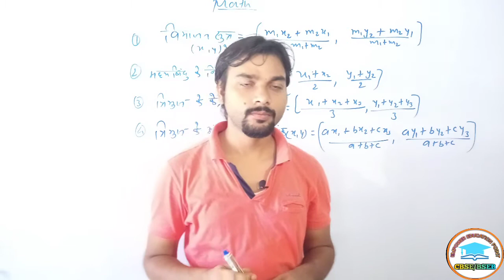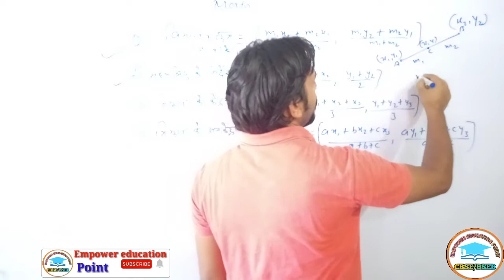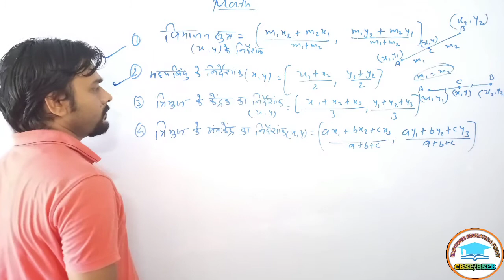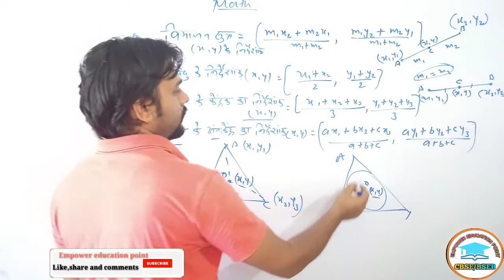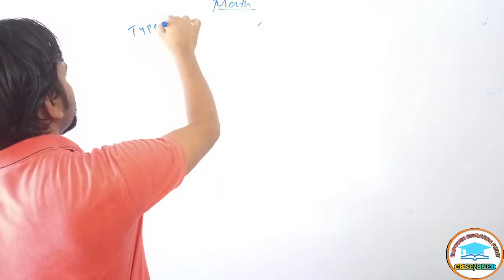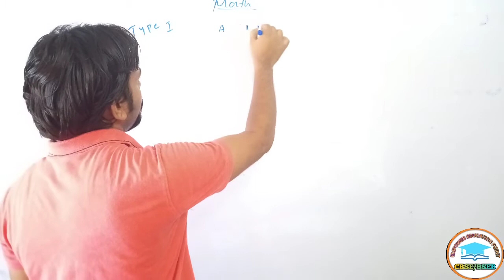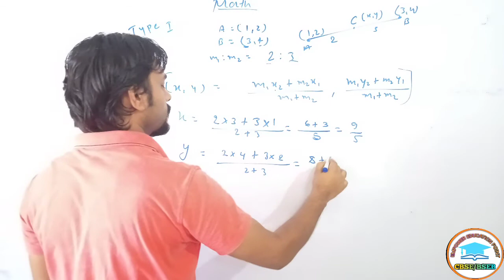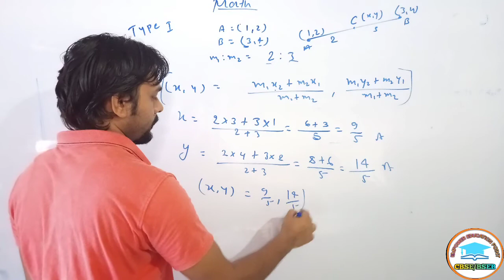coordinate geometry Formulas | Class 10 in hindi |CBSE/BSEB Part-5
coordinate geometry class 10 in hindi |CBSE/BSEB Part-5

Part-5